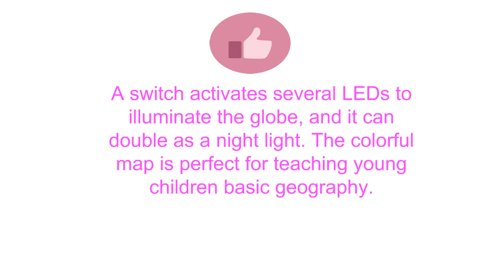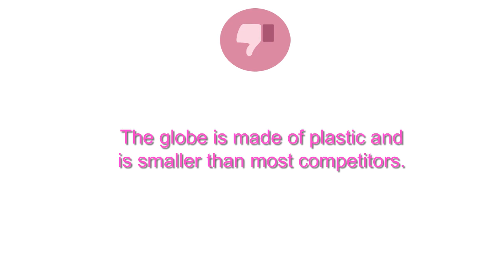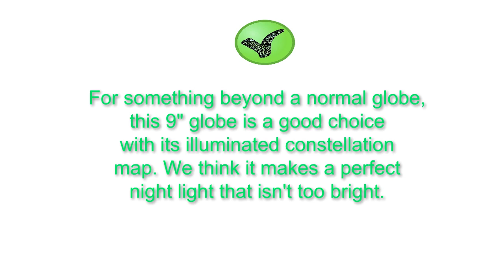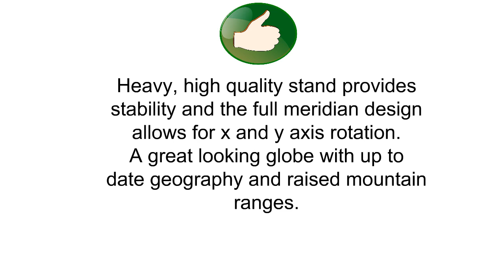Buy Globes - Top Best Globes Reviews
3. Illuminated World Globe for Kids with Stand – Built-in LED Light Illuminates for Night View – Colorful, Easy-Read Labels of Continents, Countries, Capitals & Natural Wonders, 8"
2. Illuminated World Globe - 2 in 1 Globe with Plug, Daytime View 9" World Globe, Night View Stars and Constellations Globe, Built-in LED Bulb, No Battery Required, Educational Gift, Night Stand Decor
1. Advantus 12 Inch Desktop World Globe with Blue Oceans (30502)